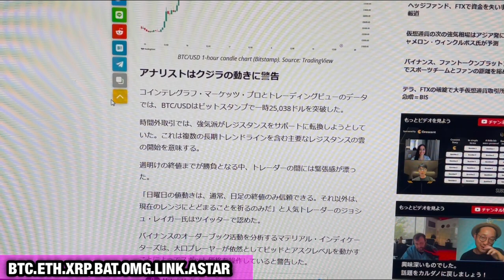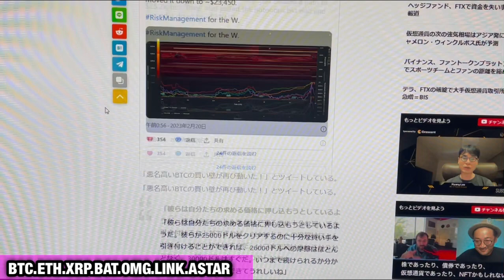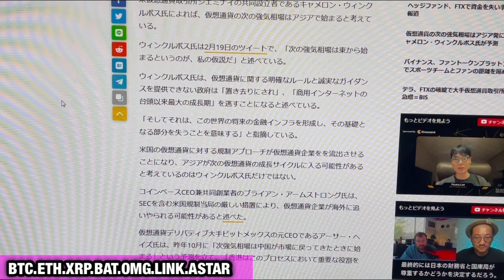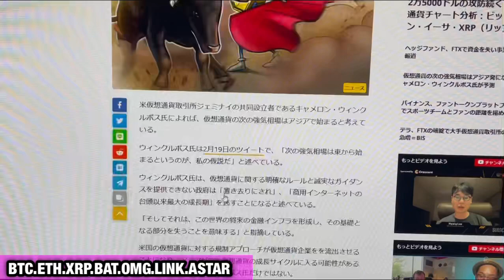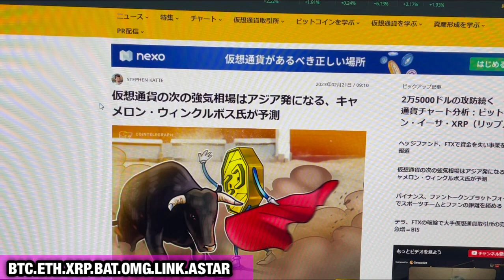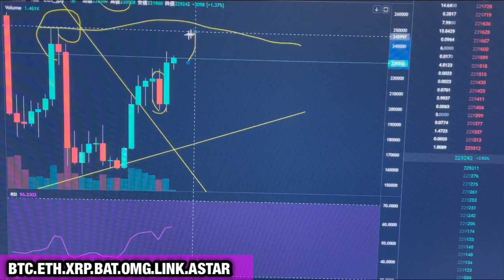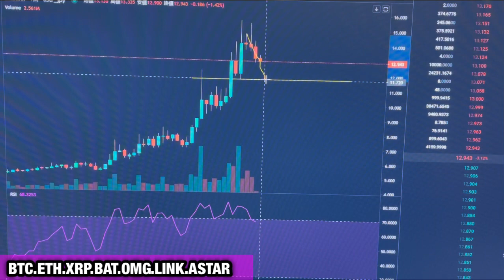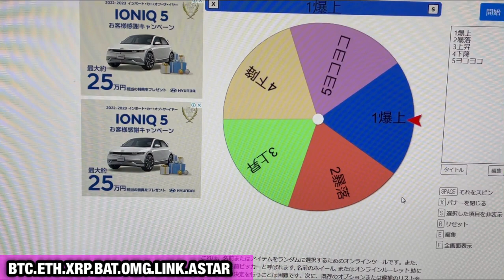【相場分析】ビットコイン爆上寸前⁉️重要ライン到達☝戦略解説‼️イーサリアムリップルバットリンクアスターOMG.BTC.ETH.XRP.BAT.LINK.ASTAR【FOMC.CPI】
【ゼノ GXE】爆上期待通貨紹介⤴︎ヒカルがNFTゲームを本気で流行らす‼️メイウェザーともコラボ